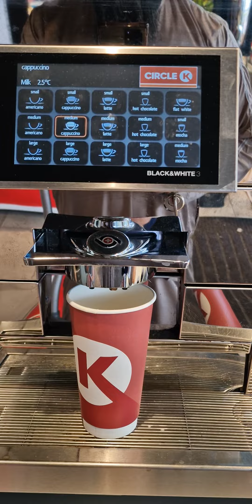رحلة البحيرة lougheer b(كابتشينو)